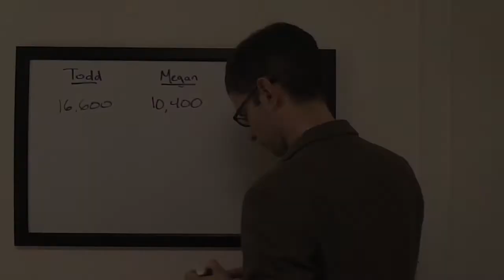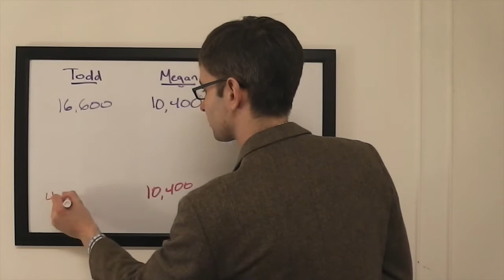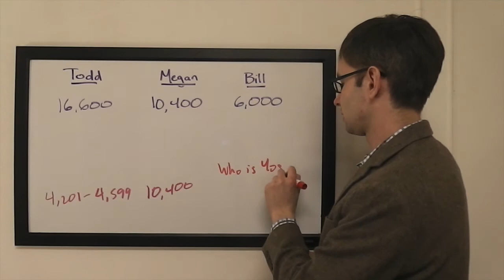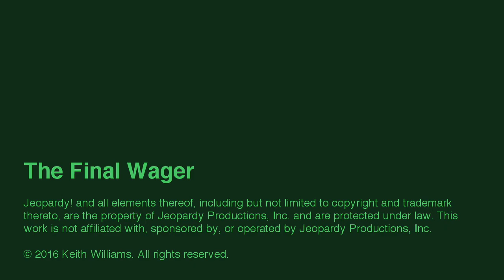The Final Wager – Wednesday, March 30, 2016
2003 Jeopardy! College Champion Keith Williams breaks down the wagering for the match between 1-time champ Todd Giese, Megan Selva, and Bill Burns, which first aired March 30, 2016.